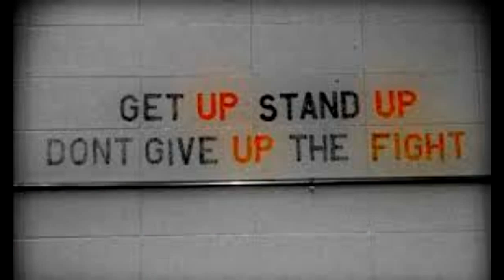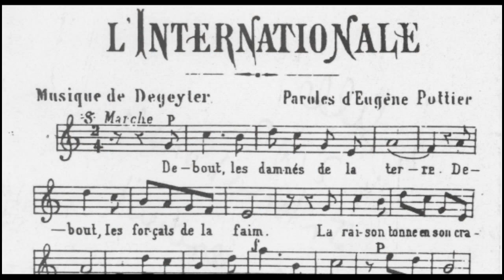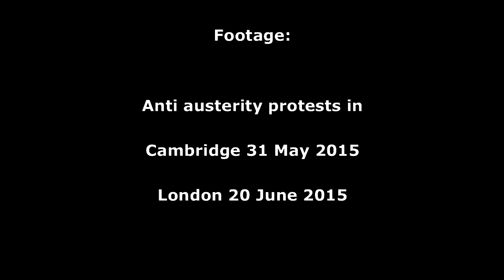The People United Will Never Be Defeated (English lyrics)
Original English lyrics to Quilapayun's classic, El Pueblo Unido Jamas Sara Vencido. Courtesy of the Cambridge People's Assembly, strictly non profit: sing along and don't give up the fight!